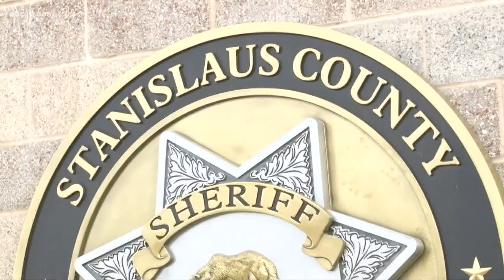Stanislaus Sheriff's Department reeling over six deaths in six years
The heartbreaking string of law enforcement deaths in the County began in 2011, with the death of Crime Scene Investigator Mary Donahue. Today the Stanislaus Sheriff spoke with ABC10 about how the department plans to move forward.